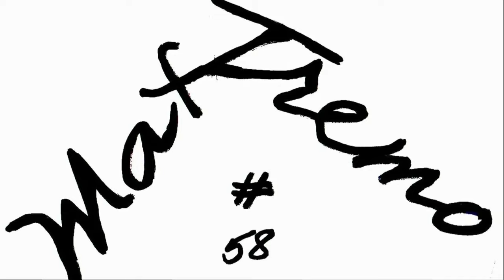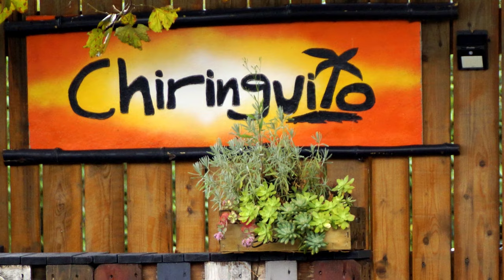VERCURAGO LECCO ITALY WONDERFUL COUNTRY